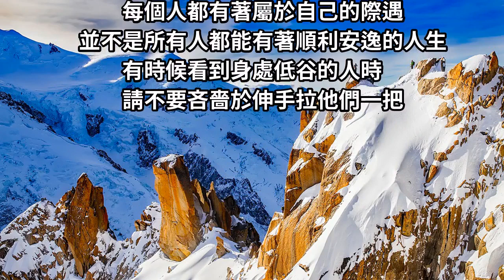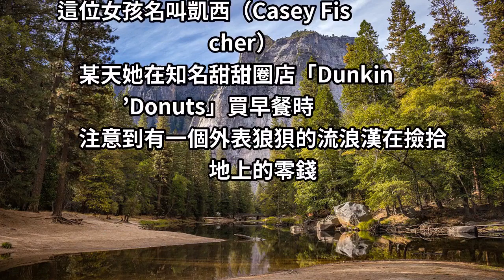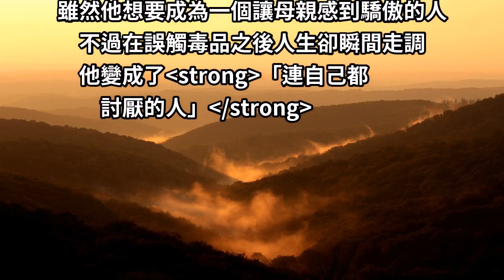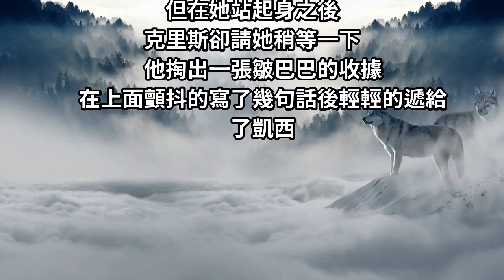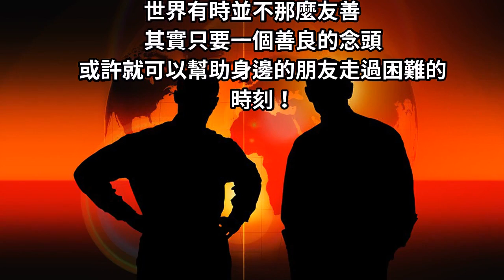善良女孩掏錢「買午餐給流浪漢陪聊天」 臨走前流浪漢「遞一張皺巴巴廢紙」一打開她秒噴淚！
世界有時並不那麼友善
其實只要一個善良的念頭
​​​​​​​或許就可以幫助身邊的朋友走過困難的時刻！